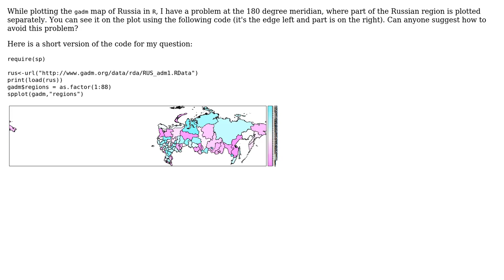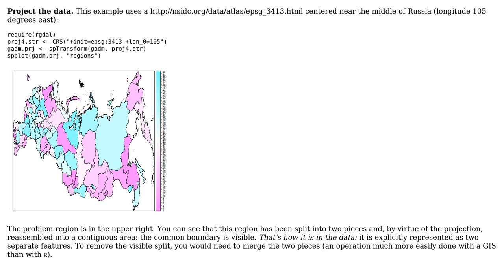GIS: Problem with plotting map in R (2 Solutions!!)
GIS: Problem with plotting map in R

With thanks & praise to God, and with thanks to the many people who have made this project possible! | Content (except music & images) licensed under CC BY-SA | Music | Images & others | With thanks to user whuber user Ruvin Rafailov user mgri user ialm and the Stack Exchange Network Trademarks are property of their respective owners. You are responsible for your own actions.